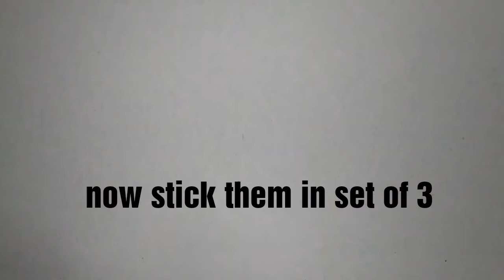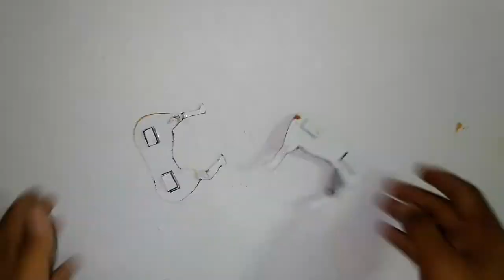Diy _arts 2nd ~how to make 3d animal (showpiece) with cardboard.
Hiii friends
Thanks for the likes and comments on the previous video 👍😘

2nd video ,3d animal tutorial.🐎

Song: whistling all the way down -feet on wood.
Video editing : Filmora Go

We do it easy ,we make it easy
~diy arts